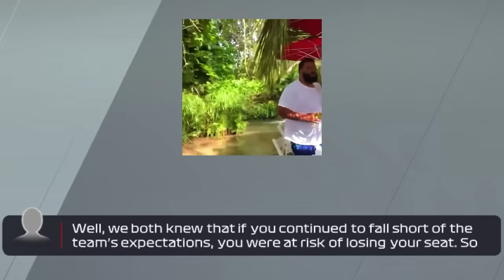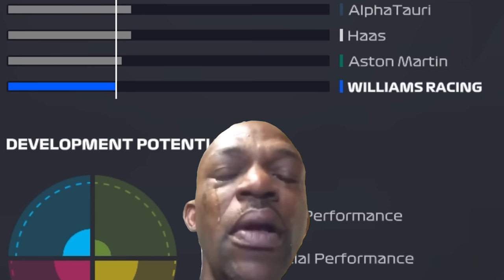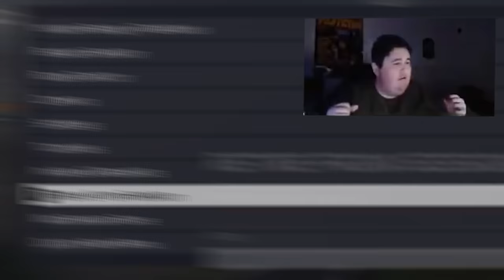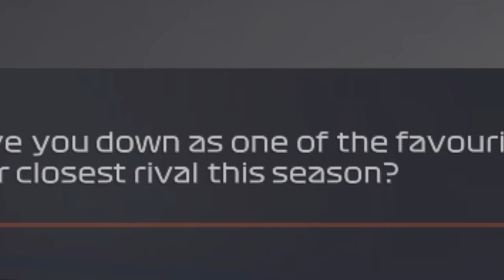POV: you start an F1 22 career mode with the worst team on the grid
after a poor start to the 2022 season with McLaren, the only team who wanted to give me a chance was Williams.